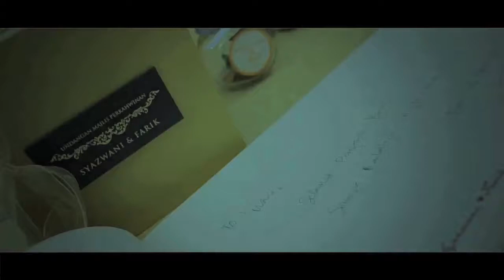Syazwani & Farik | Our dream,Our beautiful day (Wedding Highlight)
Syazwani & Farik's wedding highlight.Thank you so much to brides family members and friends for your lovely support and cooperation for this video making.

Production by Devign Studios
Cinematographer 1: Ikmal Fareeq
Cinematographer 2: Ahmad Hafidzuddin
Tech Support: Juan Wan
Post production by Devign Studios
Offline/Online Editor: Kidd
Powered by Canon 60D & Nikon D7000
Audio by Mike Mohede - Sempurnalah Mimpiku